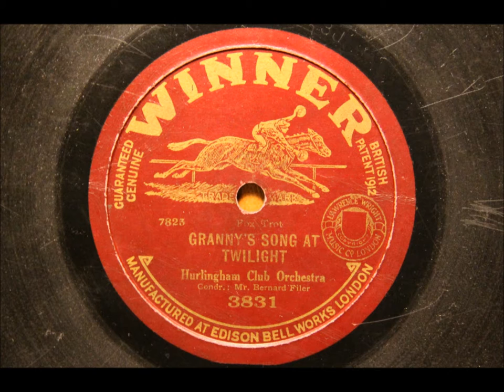Granny's song at twighlight (fox-trot) - played by the Hurlingham Club orchestra (1923)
Recorded in London, May 1923, by the Hurlingham Club Orchestra conducted by Bernard Filer. No personnel details are known. The band recorded a number of titles for Winner between late 1922 to late 1924.

Although the title sounds must unpromising as dance material, the arrangement is good and the final stoptime chorus is really catchy, beginning to anticipate the Charleston of a couple of years later.

This is a total wreck of a record, so this is a salvage job rather than a nice transfer. At the time of posting there was no other transfer available, but maybe a better copy will surface.

Transferred from an original record in my colection